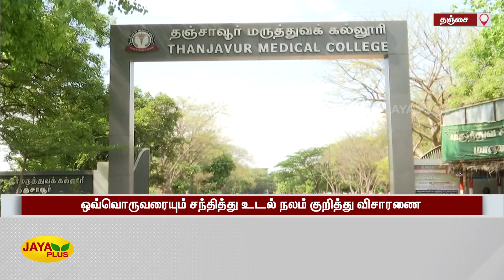தேர் விபத்தில் காயமடைந்தோருக்கு சின்னம்மா நேரில் ஆறுதல் | Chinnamma | Thanjavur Temple Accident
தேர் விபத்தில் காயமடைந்தோருக்கு சின்னம்மா நேரில் ஆறுதல்